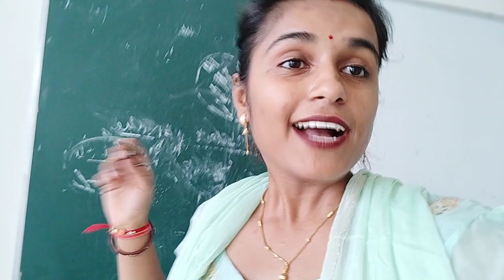घर मे हो गई चोरी😭 चोर ले गए प्लाजो भारी नुकसान कर गए 😭chori